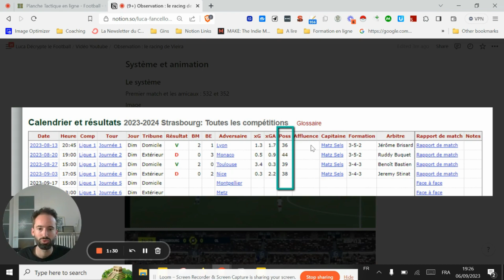Les préceptes tactiques de Patrick Vieira au Racing Club de Strasbourg - La fiche tactique #1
Patrick Vieira a récemment pris les rênes du Racing Club de Strasbourg et a déjà commencé à imprimer sa marque sur l'équipe.

Dans cette vidéo, nous décortiquons en profondeur les premières stratégies tactiques mises en place par le nouvel entraîneur.

Du jeu de position au pressing, en passant par le système et l'animation, nous analysons tout cela à travers des images et des vidéos pour vous donner une vue complète de la nouvelle ère Vieira à Strasbourg.

Nouveau setup pour cette vidéo, je commence à améliorer tout cela !

Le son du partage d'écran est un peu moyen, j'en suis désolé. Des améliorations arrivent pour les prochains.

💡 Points clés abordés :

La philosophie de jeu de Patrick Vieira
Les changements tactiques opérés depuis son arrivée
L'impact de sa stratégie sur les performances de l'équipe

Les chapitres :

00:00 : Les préceptes de Vieira
04:40 : Système et Animation
11:12 : Le jeu de position
13:06 : Mon avis